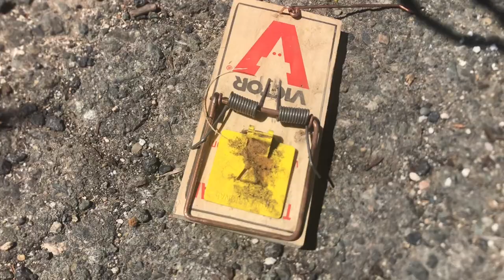Horticultural Dumpster Diving with Scary Hairy Gary